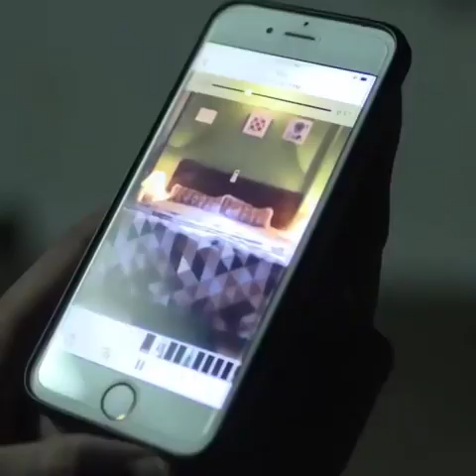September 12, 2022